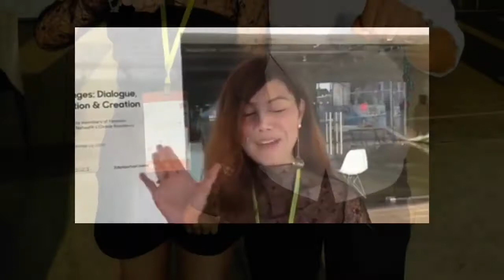菲律賓在加拿大🇨🇦| Duterte Supporters in Toronto